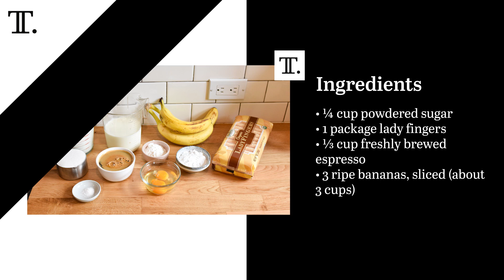Banana Pudding Tiramisu Recipe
Comforting banana pudding combines with another classic dessert to become a fresh and creamy banana pudding tiramisu layered with espresso-soaked ladyfingers and homemade custard.